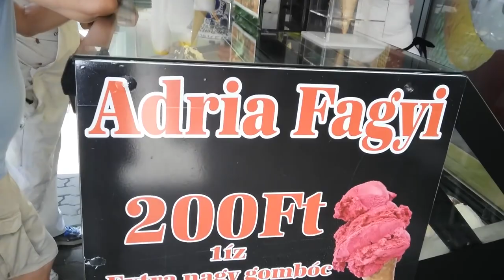Siófok – Strand 1. rész